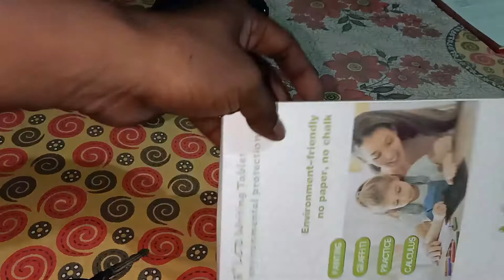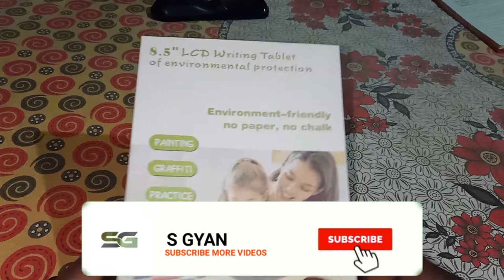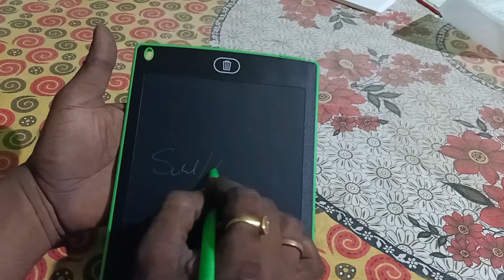Lcd writing tablet Hindi 2019